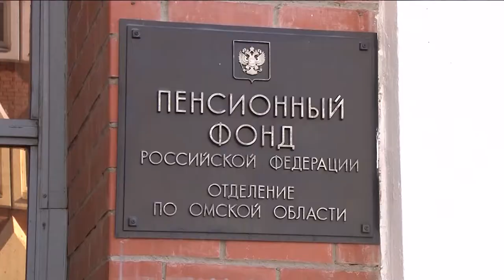Как изменятся пенсии в 2017 году